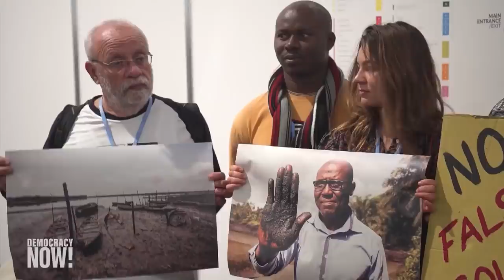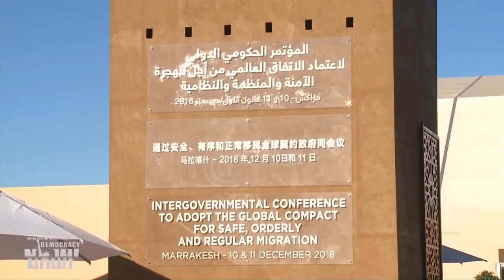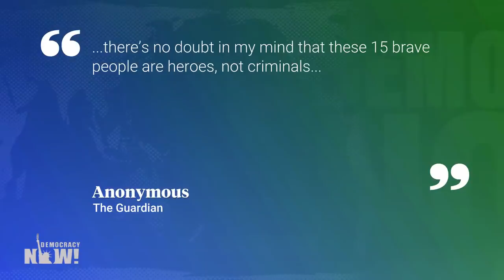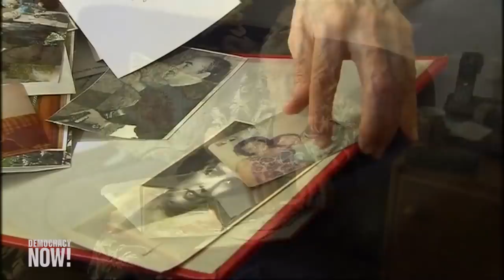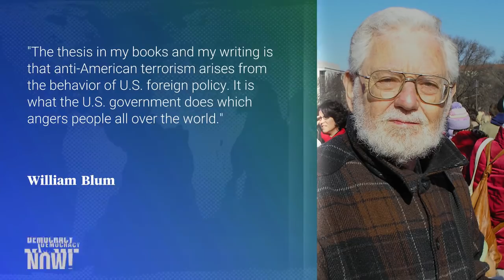Top U.S. & World Headlines — December 11, 2018